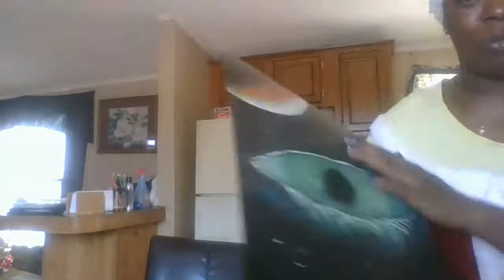Copy of Breakfast with Carolina Diamond